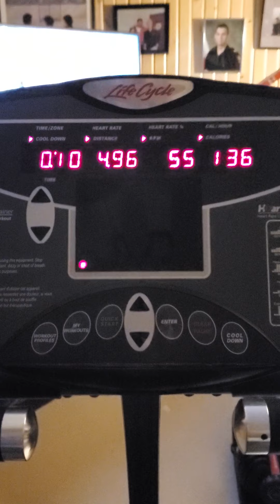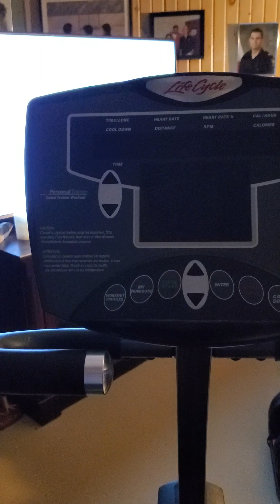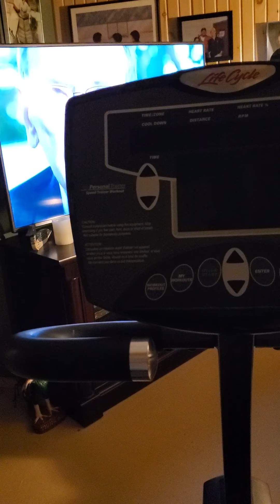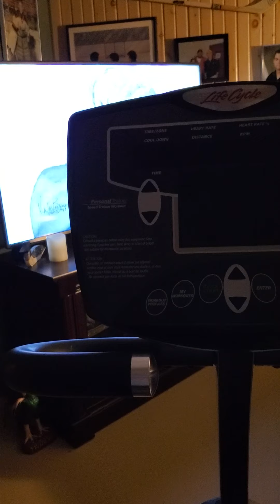Snake DAGR Biking on February 28th 2020